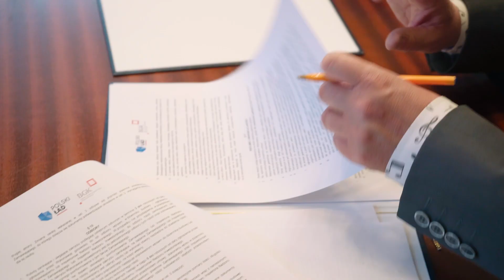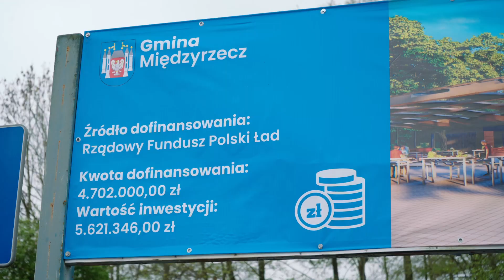Podpisanie umowy na modernizację targowiska miejskiego w Międzyrzeczu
Burmistrz Międzyrzecza Remigiusz Lorenz podpisał umowę na modernizację targowiska miejskiego.  Przedsięwzięcie o wartości ok 5,5 mln zł będzie wykonane w formule zaprojektuj i zbuduj.